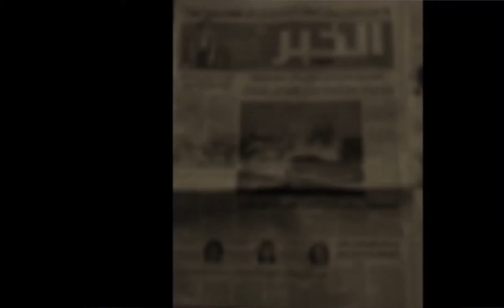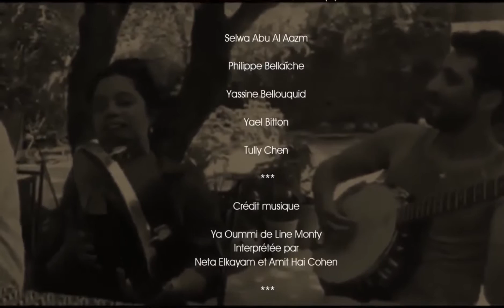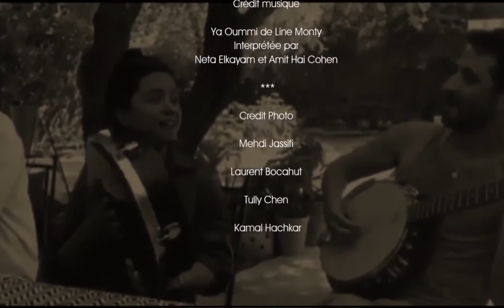KAMAL HACHKAR - Voyage au coeur du Maroc pluriel